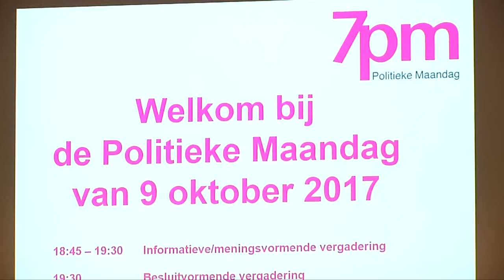Gemeenteraad bestuur debat